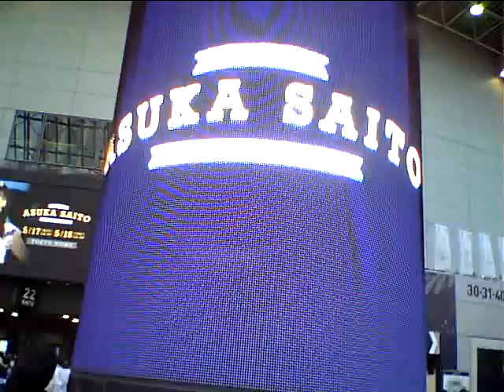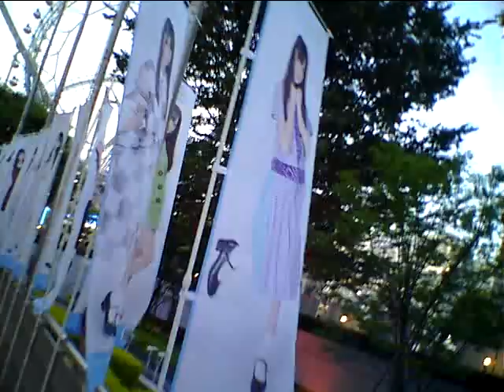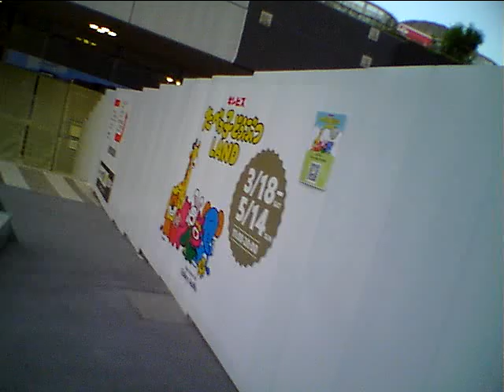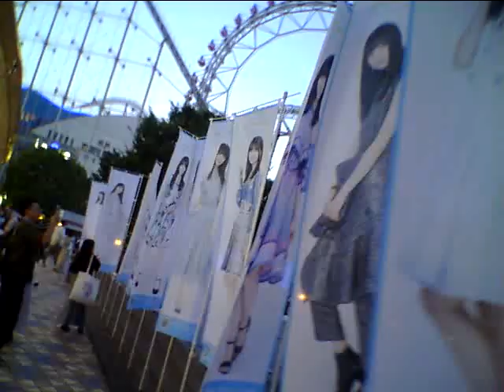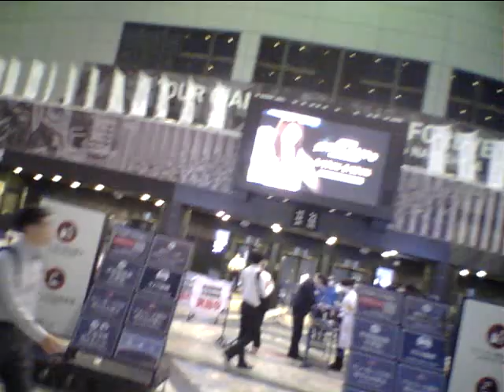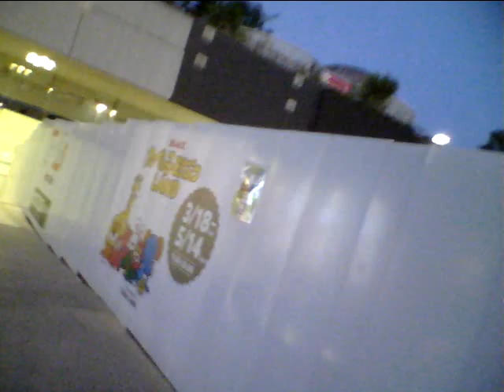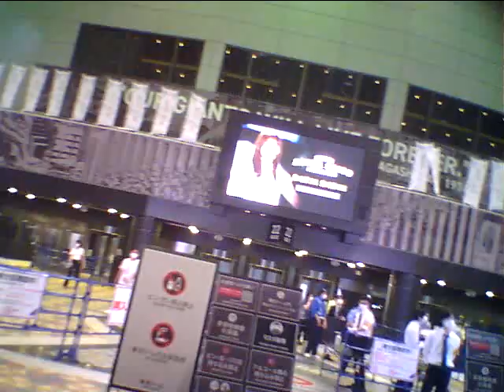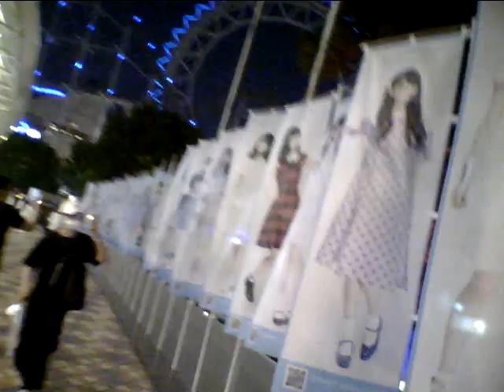Hideo Ishihara Synphony 2023 5 17 TV Asahi Tamori Tokyo Dome 乃木坂46 斉藤飛鳥 Aerosmith Armagedon Subaru七夕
Hideo Ishihara Synphony 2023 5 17 TV Asahi Tamori Tokyo Dome 乃木坂46 斉藤飛鳥 Aerosmith Armagedon Subaru七夕 白石麻衣 Michael Jackson Anna Tsuchiya Lagoon Miori Mariah Hero チャゲ&飛鳥Say Yes黒柳徹子タモリNHK辺見えみりハリー杉山平塚OSC尾崎豊I love youChage & AskaSay YesアンナsLivin On EdgeSubaruAriana Grande素晴らしい世界を一緒に見ようぜShibuyaTakagi KlarvierBilly JoelPianomanRobinZanderIn This CountryTokyo Big Site Beetohven For Erise Kawai YoshikiSmap北野武草彅剛香取慎吾YamadaDenkiRockySLYChopin Nocturn伊藤英明黒柳徹子有村架純荻野目洋子加藤夏希Rola水沢アリーTGCPrince浅田真央Celine Dion Titanic My Heart Will Go On Love It Aerosmith  miss a thingオードリー春日 綾瀬はるか 及川光博ダウンタウンHarry PotterEma WatsonDaniel池谷直樹ケインコスギ跳び箱北野武Blues Willis加藤浩次高畑藤原紀香清原菜々緒新庄剛Tom CruiseLivin On Edge33真夏の果実涙のキッスSothan All StardsサザンオールスターズOrga Kyurirenko Oblibion KarinaAnna TsuchiyaVoyagerds Kevin Costner宮沢りえ芦根京子Yoshiki X JapanCeline Dion Titanic ArmagedonTom Belenjour Wesley Snyps Charlie Sean Mejour Leagu瀧本美織ソニー山本美月odley HepburnMaddonaJean Claudo Van DamNicolas Cage 鎌倉殿の13人 小栗旬 佐藤 小池栄子 Jurian Moor 黒柳徹子内田有紀尾崎豊I love you Oh my little girl 高島礼子 地井武男 Yutaka Ozaki 百田夏菜子 SLY Clif Hunger I dont want to miss a thing Angel Sylvester Stallone Robert De Niro Jean Leno Ronin Russia Puchin USA Baiden Predident Yamaguchi ロシア プーチン アメリカ バイデン Ukuraina War ウクライナ戦争 Nirvana Kurt Cobain Aerosmith Steeven Tyler Subaru Akiko Yada Love It 織田裕二 矢田亜希子 ダウンタウン 松本人志 潤 原田龍二 上戸彩 岡田将正 浜田 鶴瓶 清野菜名 Miori Takimoto 沢村一樹 寺島進 水谷豊 沢口靖子千鳥ノブ Livin On Edge Eat The Ritch Back In The Saddle Sweet Emotion Michael Jackson Jam Thriller Anna Tsuchiya Voyagerds Sony Lagoon Miori Takimoto Knock Out Boy Amazing Angel Over The Top Robin Zander In This Country Kurt Rassel 土屋太鳳 山田涼介 坂本龍一 Energy Flow Ryuichi Sakamoto 鈴木あみ 鈴木福 99 岡村隆史 松竹 大怪獣の後始末Christen Stuwart Angela Aki Aeon This Love 片岡鶴太郎 おじいちゃんの古時計 Harison Ford Michael Nyman Piano Lesson Nirvana Kurt Cobain Big My Seacret Bach Prelude in C 小林稔二 佐藤藍子 竹野内豊Chopin Nocturn 水谷豊 相棒 反町隆史 広瀬アリス Fuji TV Teppen Piano 久石譲 菊次郎の夏 北野武 Tokio 前田敦子 AKB48 北京五輪 城島茂 松岡 Pianoman Billy Joel  Stalone Over The Top 水谷豊 相棒 Synphony No 9 Coral What You Say NHK オダギリジョー ピアノ絶対音感テスト 国友 よろずや 深津絵里 Ginza Bill  23 Nissan 宇多田光 宇多田ヒカル Xhibision Shiseido 君に夢中 石原英男 TBS 石田ゆり子 ショパン ノクターン Blues ブルース Come Come Everybody Long Beach Tom Cruise Penerope Crus Cameron Diaz Vanila Sky Berlin Take my breath away テレビ東京 Harvey Kaitel Cop Land NHK Shaku Yumiko Ariyoshi Panda Subaru Canon  釈由美子 有吉 Tao Tsuchiya Narumi Yasuda Kouichi Satou Kiyoshi Konoyoru きよしこの夜 Piano Perfect Pitch Test Eric Clapton Tears in Heaven 大磯ロングビーチ 安田成美 佐藤浩市 仲間トオル 吉永小百合 Fujisan Kimigayo 富士山 君が代 小田原城 Odawarajou 富士大石寺 カブスカウト 競歩会2年連続優勝 Shinagawa Nihon TV Giburi Tonarino Totoro Miyazaki Hayao Joe Hisaishi 品川日本テレビ 宮崎駿 となりのトトロ ジブリ Music Roppongi Hills Satomi Ishihara 石原さとみ 石原英男 テレビ朝日ミュージック 六本木ヒルズ タモリ 森田一義 Smap 木村拓哉 Koki Lady Gaga Al Pacino House Of Gucci Keanu Reaves Matrix キアヌ・リーヴス マトリックス Korg Trinity Arashi 嵐 櫻井翔 松本淳 Rolex NHK Shibuya Marui 丸井 D&G Modi Tower Records Michael Jackson Prince 渋谷タワーレコード マイケル・ジャクソン プリンス Grand PianoTBS Love It Akiko Yada Piano Perfect Pitch Test Sony Play Station ソニー Fuji TV Dragon Hi Project Kawakita 美しい光と共に歩めば 香里奈 嵐 二宮和也小池百合子フリーター家を買う Utsukushii Hikarito Tomoni Ayumeba Karina Kazuya Ninomiya Arashi Station Tamori相棒水谷豊反町隆史仲間由紀恵石原さとみ中居正広 Smap Masahiro Nakai 河北麻友子 Mayuko Kawakita Shelly シェリー ピアノ絶対音感テスト NHK 紅白歌合戦 Kouhaku Uta Gatsusen Sylvester Coat Dazul 辻堂 Yutaka Ozaki Aerosmith Joe Perry Armagedon Maddonna Holiday ビリー・ジョエル ピアノマン Rizin RenaFirst Love Sothan All Stards Itoshino Elie Elly My Love Namidano Kiss Manatsuno Kajitsu Chihiro Onizuka Getsukou Moon Liggt Memai Ryuseigunさだまさし 星野源 大泉洋 薬師丸ひろ子 天体観測 あいみょん ゆず 清原 尾崎豊 松崎茂 那須川天心 アンジェラ・アキ 宇多田光 宇多田ヒカル サザンオールスターズ 桑田佳祐 Keisuke チャゲ＆飛鳥 鬼束ちひろ 月光 眩暈 流星群 秋川雅史 千の風になって ミーシャ 始まりのバラード はじまりのバラード シルベスター・スタローン ロッキー コートダジュール辻堂 Madonna 光Genji チャゲアス 浜崎あゆみ MJ コロナ 芸能人 英語 One Dierection 光Genji チャゲアス MJ コロナ 芸能人 英語 Alpha 算数 Tamori Angela Aki Tsujidou Coat Dazul Steeven Tyler 辻堂コートダジュール エアロスミス マイケル・ジャクソン セリーヌ・ディオン タイタニック マライア・キャリー工藤静香 本木雅弘 布川 薬丸裕英 Smap 中居正広 木村拓哉 西城秀樹 とんねるず 木梨憲武 石橋貴明浅香唯井上晴美松本明子おりも正夫Alphabet片岡鶴太郎 田原俊彦 ウッチャンナンチャン 内村良光 南原 ローリングストーンズ 加山雄三 君といつまでも 本田翼 乃木坂46 白石麻衣 井上陽水 少年時代 光ゲンジ 諸星和己 ガラスの十代 週刊朝日 アレン・アイバーソン ニルバーナ カート・コバーン Tokyo Girls 小室圭 雅子様 石田ゆり子 小泉小泉進次郎 東京ガールズ  Lee Fine 女性自身 大磯ローソン 東京オリンピック 2021 パラリンピック Pararinpic ベートーベン交響曲第九版『歓喜の歌』大磯ロングビーチ 天皇陛下 Enperror 女性セブン Josei Seven TV Guide 週刊朝日 Shukan Asahi Yamaha Piano ヤマハ音楽院 講師 ピアノ Club A Class A Cotton Club X Royal Chanel Qeen Snack Jupiter Blue Note Tokyo Coat Dazul 辻堂店 Tokyo Dome 東京ドーム 東京スカイツリー 東京タワー NHK Sony ソニー 平塚OSC 平塚OSCFM湘南ナパサ Cineplex 平塚 Sony ソニー United Cinemas iMax Cinema 日本テレビ テレビ朝日 TBS Becky Live B フジテレビ テレビ東京 富士山 東京ディズニーランド Tokyo Disney Land Wowow Star Chanel BS 交響曲 ピアノソナタ 協奏曲 Yamaha Piano ヤマハ音楽院 講師 ピアノ Club A Class A Cotton Club X Royal Chanel Qeen Snack Jupiter Blue Note Tokyo Coat Dazul 辻堂店 Tokyo Dome 東京ドーム 東京スカイツリー 東京タワー NHK Sony ソニー 日本テレビ テレビ朝日 TBS Becky Live B フジテレビ テレビ東京 富士山 東京ディズニーランド Tokyo Disney Land Wowow Star Chanel BS 交響曲 ピアノソナタ協奏曲石原ひでお 交響曲第九番『歓喜の歌』第一巻 テレビ朝日で黒柳徹子さんと！Hideo Ishihara Piano Works